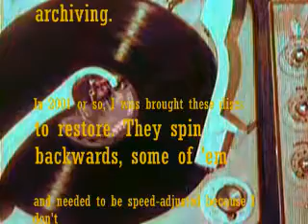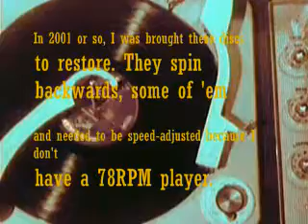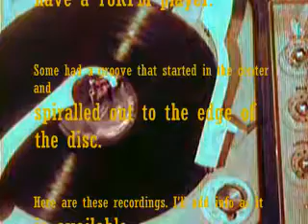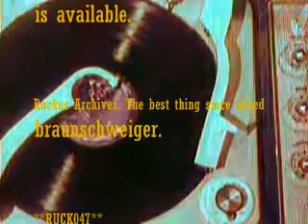The LPBaritone Archive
This is an 8-part audio presentation of old home recordings from a Minnesotan who gave me these discs to restore about 10 years ago. The discs were of various types, some spun backwards, most of them at 78RPM. Specific information will be posted as it's made available on this treasure trove of home recordings.

I used a regular stereo turntable, speed-correcting with Goldwave. I fed the analog signal from the turntable through a Sony DAT deck on PAUSE/REC. The optical output of the DAT deck into a Delta 2448 sound card at 44.1K. The signal has been compressed all to hell and isn't properly represented here on YouTube--but you get the idea. I do not have the original discs, and the recordings are presented here with approval pending from the original owner.

Jonathan Haynes, restoring guy and archivist.